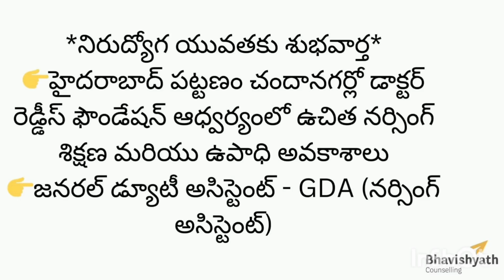Bhavishyath counselling awareness video on Dr Reddy's foundation Nursing admission notification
Bhavishyath counselling awareness video on Dr Reddy's foundation free Nursing admission  notification